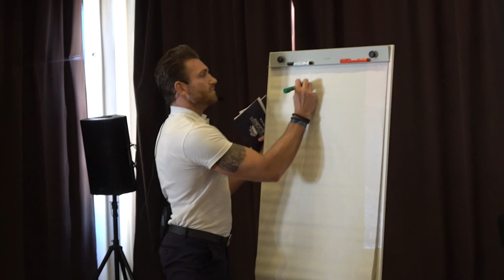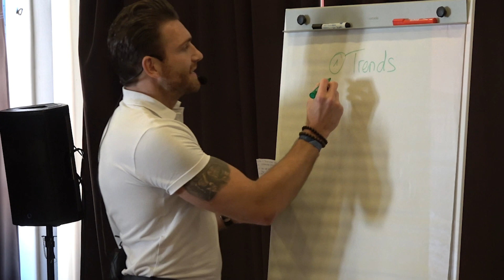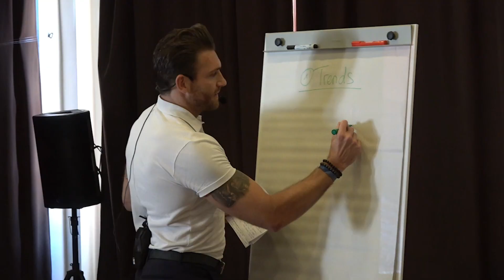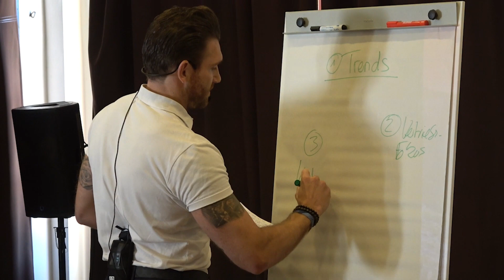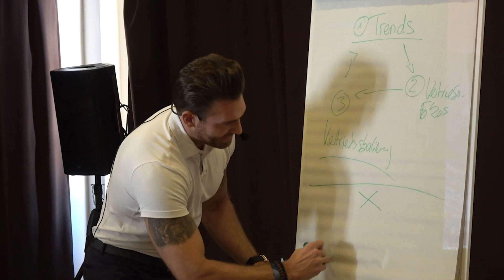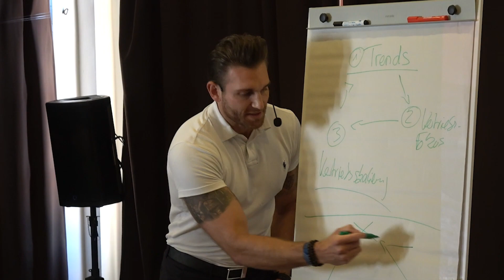Das richtige Sales Mindset für deinen Erfolg - Christopher Nachtwey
🚀 Steigere deinen Umsatz und profitiere von Europas bestem Business-Netzwerk mit Patrick Wind

Erfahre von Christopher Nachtwey, wie du das Gleichgewicht zwischen Zufriedenheit und ständigem Streben nach persönlichem Wachstum findest! 🎙️

Christopher teilt seine inspirierenden Einsichten darüber, wie man den Moment genießen und gleichzeitig nach vorne schauen kann. 🌱 Sei zufrieden, aber gib dich auch nicht zufrieden - eine wahre Kunst, die Christopher meisterhaft beherrscht.

Erlebe seinen fesselnden Vortrag, den er während unserer Mastermind präsentierte, auf meinem Youtube-Kanal und lass dich von seiner Weisheit inspirieren. 📺💡

Was denkst du über diese Balance? Teile deine Gedanken in den Kommentaren! 💬

🌟 Werde Teil der führenden Marketing-MasterMind Europas!

💡 Träumst du davon, deinen Umsatz zu verdreifachen, während du täglich 3 Stunden weniger arbeitest? Patrick Winds exklusive Marketing-MasterMind macht es möglich! Mit unserem spezialisierten Wissen, dem Aufbau deiner starken persönlichen Marke und dem Zugang zu einem unschlagbaren Netzwerk, heben wir dein Business auf das nächste Level.

🎯 Perfekt für Agenturen, Freelancer und Unternehmer

📈 Du willst deinen monatlichen Verdienst steigern und gleichzeitig weniger arbeiten? Unsere MasterMind bietet effektive Lösungen für genau dieses Ziel.

Wir fokussieren uns auf 5 Schlüsselbereiche:

💰 Mehr Umsatz & Bessere Kunden: Verabschiede dich von anspruchsvollen Klein-Kunden und ziehe A-Kunden an. Erfahre, wie du gezielt hochwertige Kunden gewinnen kannst.
🌐 Deine starke persönliche Marke: Werde mit überzeugenden Vorträgen, starker Social-Media-Präsenz und einer loyalen Anhängerschaft zur Branchen-Referenz.
📊 Systeme & SOPs: Schluss mit dem Chaos! Standardisiere deine Arbeitsprozesse mit Hilfe von Experten-Wissen.
🧠 Mindset & Produktivität: Baue ein freies Unternehmen auf, das deine Freizeit respektiert und gleichzeitig die Ergebnisse liefert.
🤝 Netzwerken auf höchster Ebene: Tritt unserer erstklassigen Community bei und spiele in der obersten Liga der Unternehmer in Europa mit.

🔥 Nimm dein Geschäft in die Hand und verwandle deine Ziele in Realität. Patrick Wind und Europas Top Marketing-MasterMind erwarten dich. Sei dabei und revolutioniere dein Business!